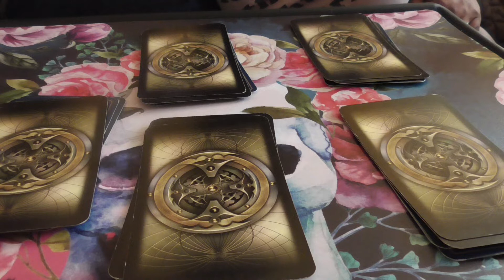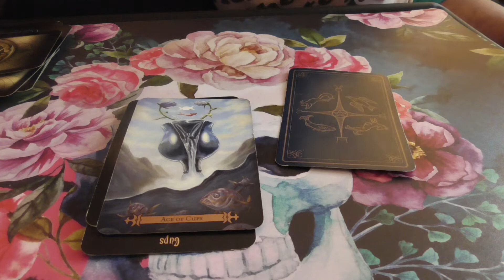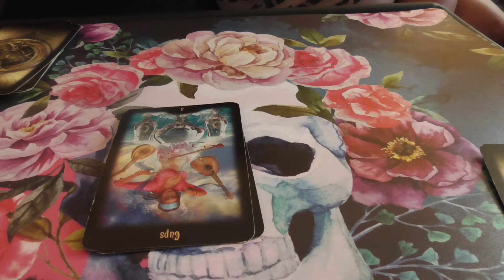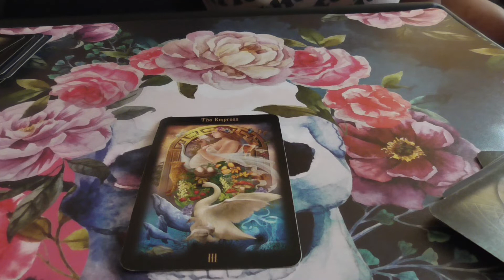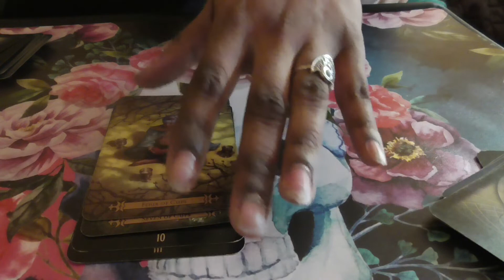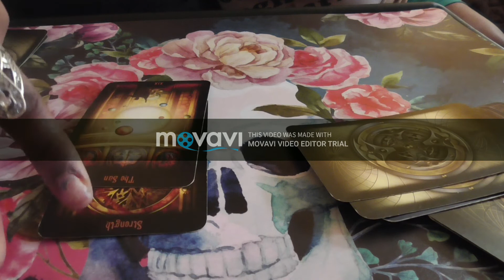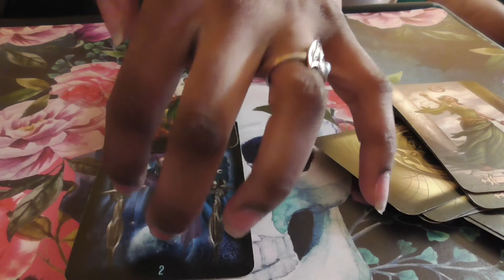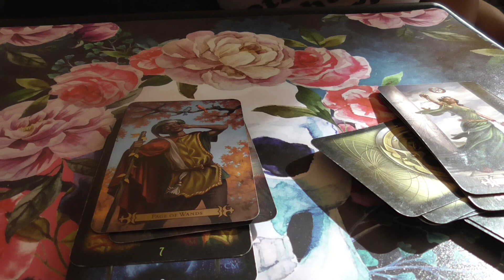Pick A Card New Year Reading 2018 Vs 2019 Tarot Reading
Pick a card set general tarot reading for major themes from 2018 what may be in store for 2019. There were a lot of patterns and aligned energies for this reading! For some, luck will finally be emerging, others will finally see rewards for their efforts, and others will have some self-evaluation to do to reach their goal.

Set 1: 0:50
Set 2: 5:32
Set 3: 9:40
Set 4: 14:22
Set 5: 17:52